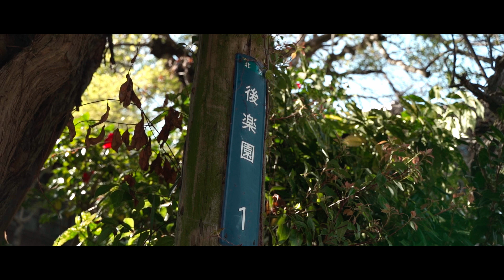日本の美しい風景 | SAKURA・桜 | その瞬間に物語を。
▶︎撮影機材【日常動画】
・メインカメラ（A7Ⅲ）
・レンズ①（Batis 2/40 CF Eマウント 40mm)
・レンズ②（Tamron 28-75mm F/2.8)
・サブカメラ（zv-1）
・三脚（JOBY ゴリラポッド）
・ジンバル（ZHIYUN WEEBILL S ）

▶︎撮影機材【ライド動画】
・セミファットバイク
・GoPro HERO7 Black
・トップキャップマウント
・チェストマウント